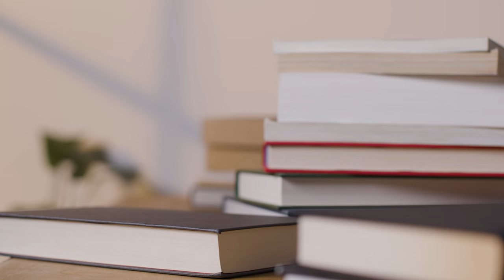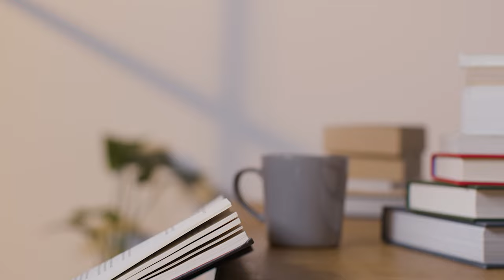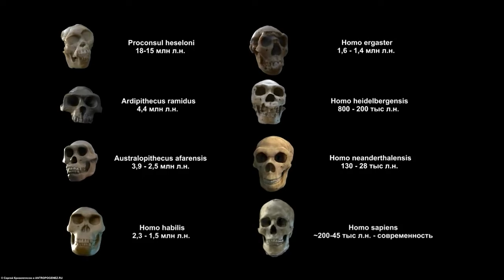2 простых капкана на манипуляторов